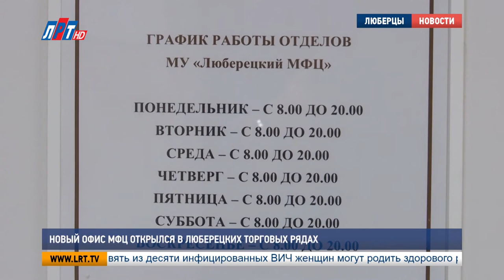Новый офис МФЦ открылся в люберецких «Торговых рядах»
Очередное  помещение Люберецкого  МФЦ открылось на ул.  Инициативная, 7б.  Работу нового офиса проверил лично Владимир Ружицкий.

Теперь жителям северной части Люберец не придется тратить время и силы на дорогу.  В «Торговых рядах» открылся новый офис МФЦ. Здесь можно  оформить все государственные и муниципальные услуги.  Центр работает с 8:00 до 20:00 без выходных.

Владимир Ружицкий, глава г.о.Люберцы:
"Мы сегодня здесь имеем хорошее место, хороший офис для наших жителей с точки зрения услуг МФЦ ".

В новом помещении Многофункционального центра работают 16 окон : 11 из них – для работы с заявителями и 5 окон доступа к региональному порталу государственных и муниципальных услуг. Также есть экраны, чтобы отслеживать свою очередь.  Офис оснащен детским уголком и  компьютерами.

Маргарита Скалябина,  директор МФЦ  г.о.Люберцы:
" Мы будем стараться,  чтобы  наше качество и наш комфорт был лучше, лучше и лучше. Будем стараться для вас делать красивые офисы. Будем стараться, чтобы не 10 минут, а 0 минут вы ждали в очередях".

На сегодняшний день в городском округе Люберцы функционируют 7 офисов МФЦ и 3 бизнес-окна. По словам Ружицкого, в ближайшее время планируется открыть еще 2 объекта - на ул. 8 марта  и в поселке  Октябрьский.

Мария Кузмичева, Андрей Иванов